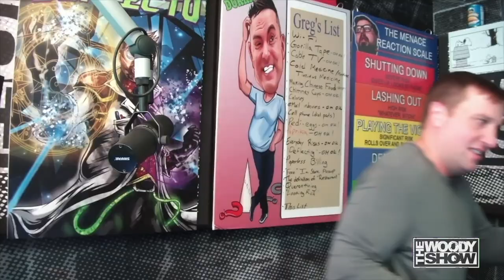Menace Dumpster Dives For RACCOON NEWS!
Have you ever had a personal interaction with raccoons?!